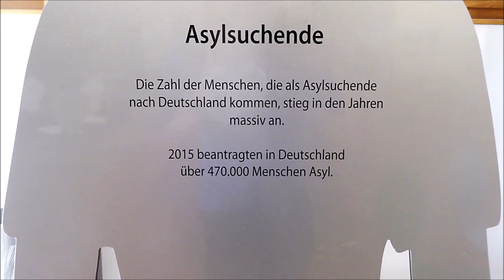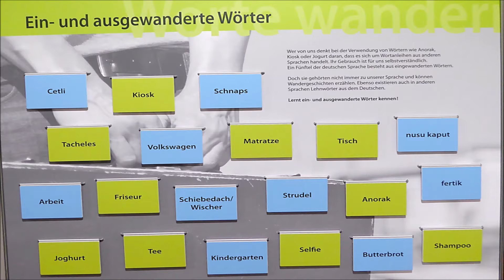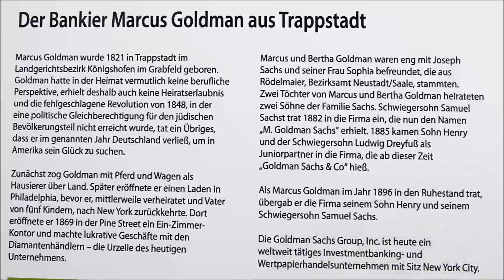Aschach Schloss Ausstellung „Woher Wohin“ Asyl, Esskultur, Religion 35 Bilder/Musik Orchester Köthen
Museumsführung: 35 Bilder mit Musik © noten-apitz.de
Eine Ausstellung vom Ankommen und Weggehen: Wandernde Tiere, Flucht 1940…, Überseekoffer 1900, Religion, Kunst 18.Jh…
Bildquelle aller Bilder: Musikverlag Apitz